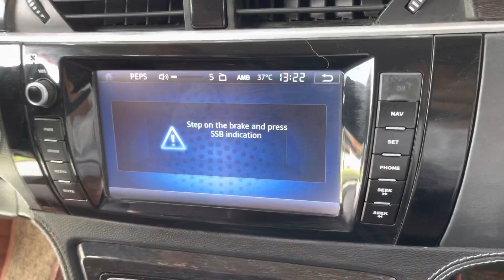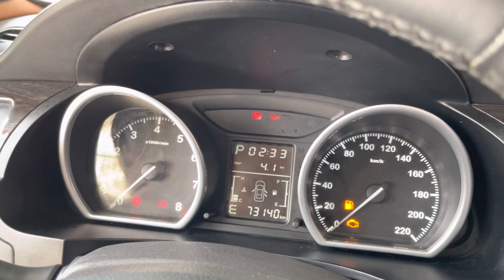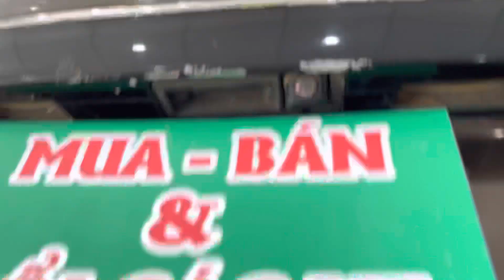AUDI Q5 là phom này.. nhiều ng ko tin là rẻ đến mức còn 300 và 320 tr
AUDI Q5 là phom này.. nhiều ng ko tin là rẻ đến mức còn 300 và 320 tr🥰 Các bác đến mua ủng hộ em 1 xe nhé .. về giá thì các bác yên tâm luôn bớt hợp lý , các bác có thể trả 1 cái giá mà bác cảm thấy hợp lý , lãi ít là bên em bán thôi ạ